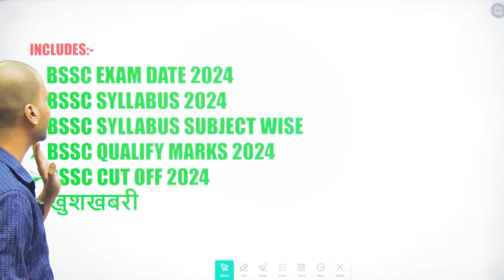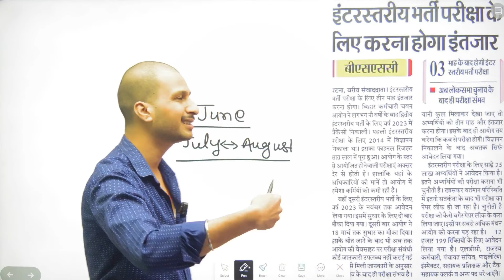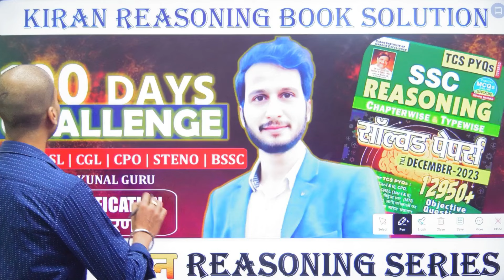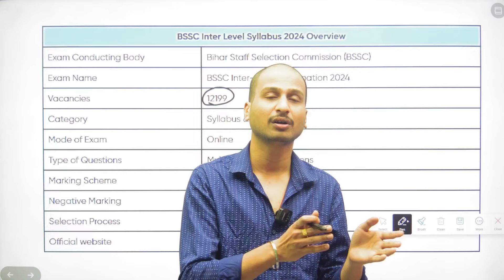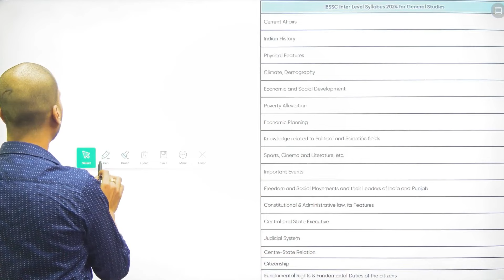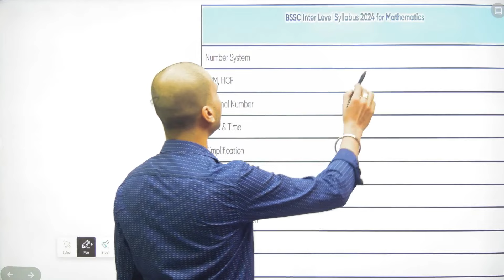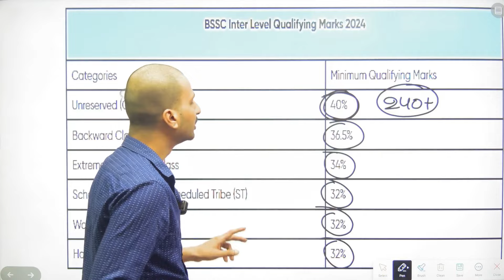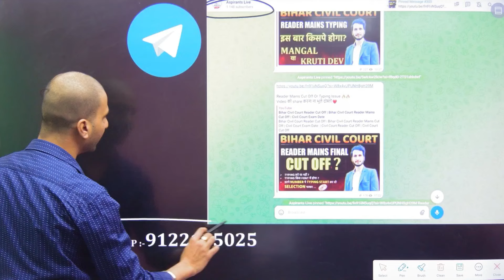BSSC Exam Date 2024 | BSSC Inter Level Exam Date 2024 | Bihar SSC Exam Date | BSSC CGL 4 VACANCY